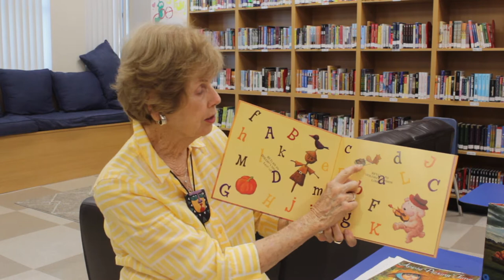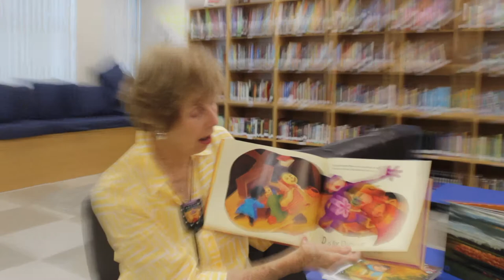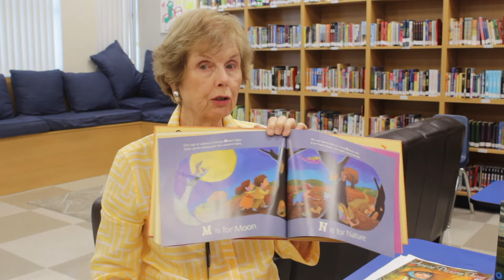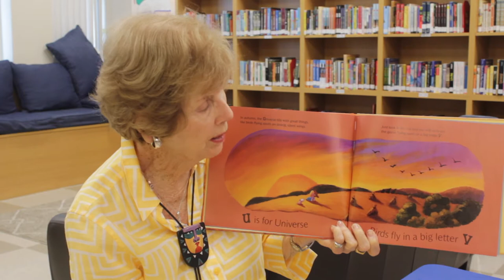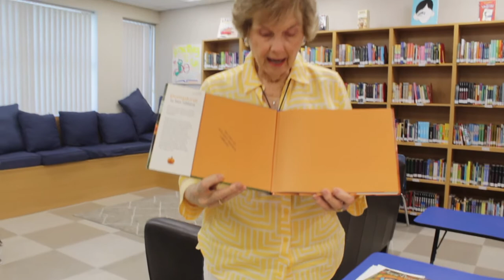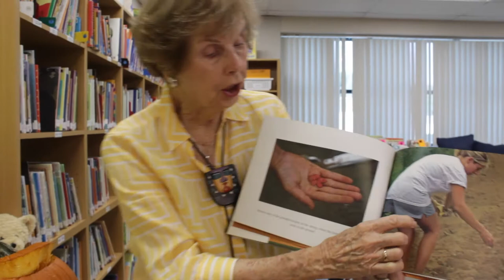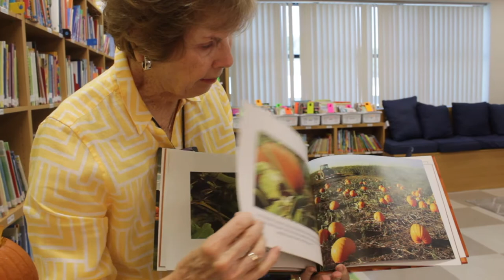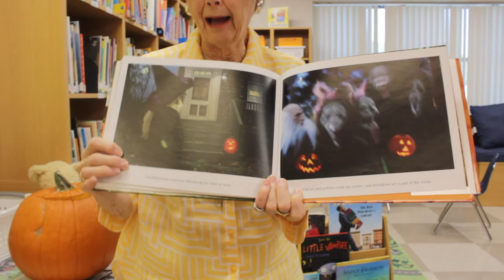Library Lesson #6: All-Things Fall!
Hi DMS!

Welcome to our Library Lessons series! Every week, Ms. Sharon will be introducing us to a new aspect of the library. In today's lesson, Ms. Sharon will be talking about all-things Fall related like Pumpkins!